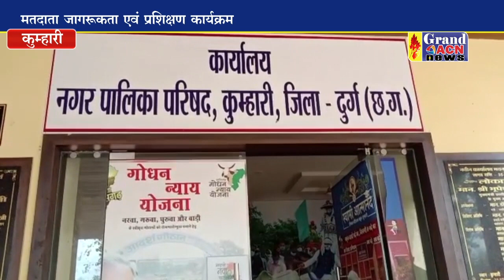मतदाता जागरूकता कुम्हारी